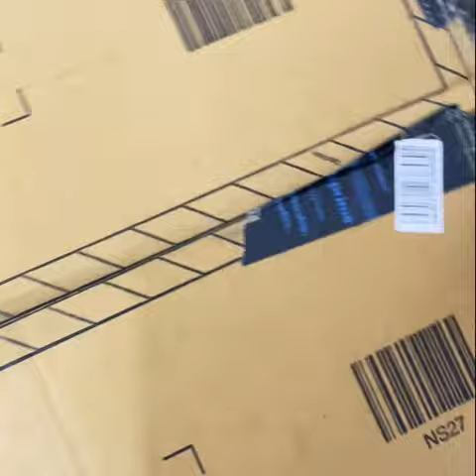Cello Eliza Plastic Laundry Bag/Basket, 50 litres Unboxing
Cello Eliza Plastic Laundry Bag/Basket, 50 litres, Light Grey